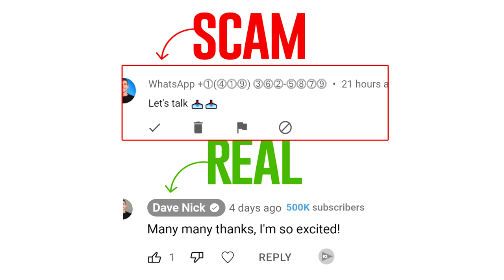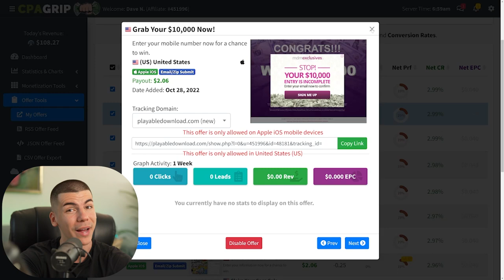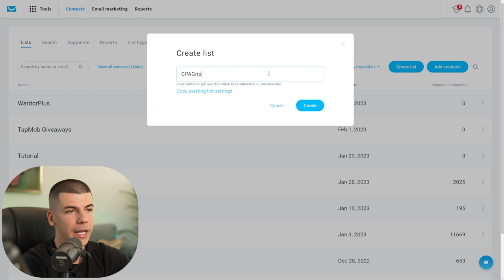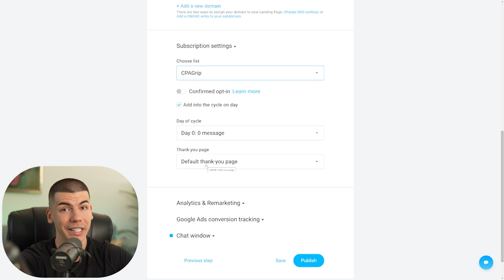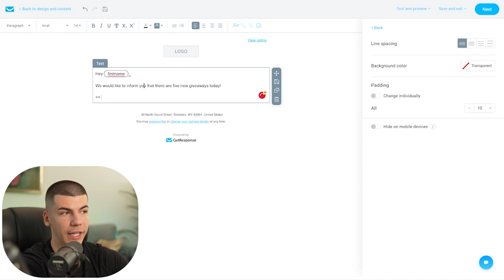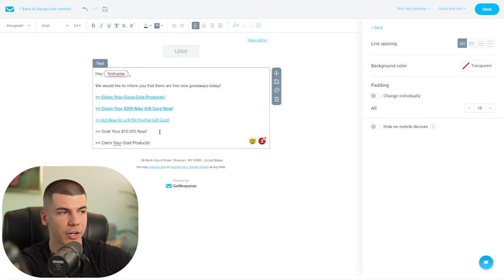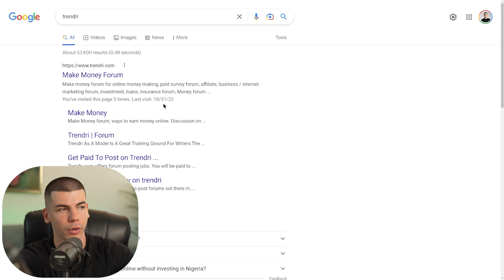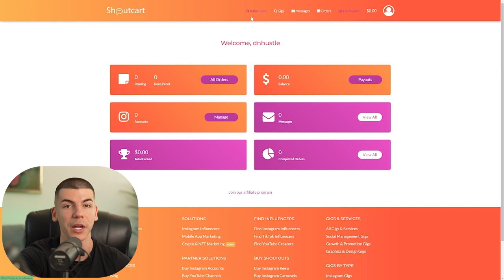Autopilot $300 Per Email You Collect For FREE As a Beginner! (Make Money Online)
WITH LOVE,
DAVE ♥